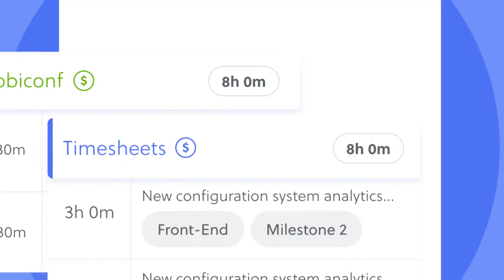Quidlo Timesheets Lifetime Deal $69 - Time Tracking Tool For Businesses | Quidlo Timesheets Review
If you are looking for Quidlo Timesheets lifetime deal or Quidlo Timesheets review. You came to the right place. AppSumo offers Quidlo Timesheets lifetime deals. If you need Quidlo Timesheets appsumo lifetime deal to check it out now.

Quidlo Timesheets is an intuitive time tracker for teams of all sizes, especially those still struggling with pesky spreadsheets. It is designed to simplify the everyday tedious processes of time logging, time management, and reporting.

How To Buy Quidlo Timesheets AppSumo Lifetime Deals @($69)
✅ Wait for some seconds, An Discount popup will appear.